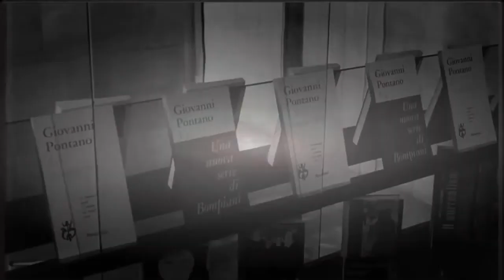Umberto Eco cameo in La Notte (1961)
A young Umberto Eco appears in cameo role in Michelangelo Antonioni's 1961 film La Notte ('The Night') as a guest at the party celebrating the publication of protagonist Giovanni Pontano (Marcello Mastroianni)'s new book.

Eco (glasses) stands by the entrance when Giovanni and his wife, Lidia (Jeanne Moreau), arrive at Bompiani publishing house (where Eco was a well-known editor in real life). While Giovanni discusses his book, we can see Eco shaking hands with Lidia, and then walking past her without acknowledging her seconds later. Lidia then leaves the party to wander the streets of Milan.